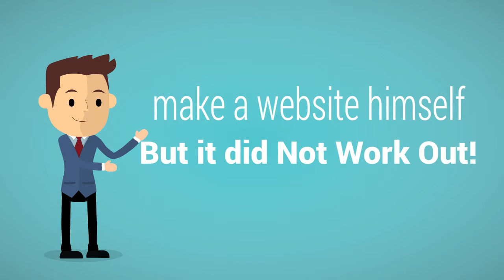Max Distro - Las Vegas Web Design & SEO Services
Las Vegas Web Design and SEO Services